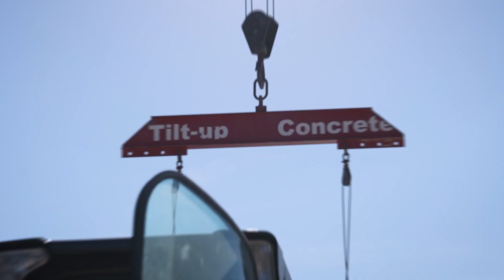Tilt-Up Concrete Construction 2022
Watch a Tilt-Up concrete warehouse be constructed!